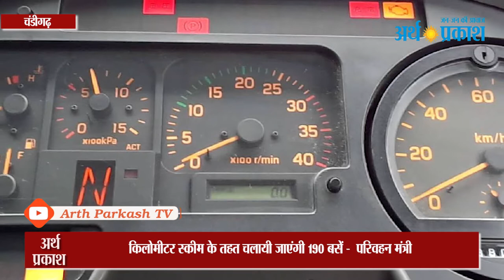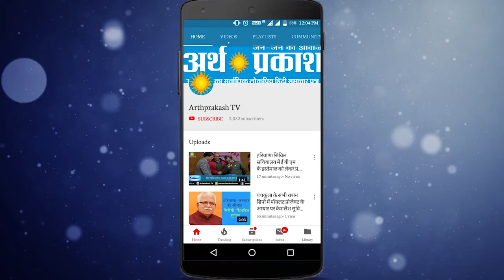जितना सफर उतना किराया, हरियाणा सरकार चला रही 190 नई बसें